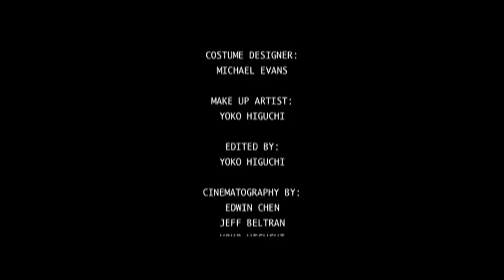The Falconer's Pet - A Post Apocalyptic Short Film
Leave your past behind. From the mind of Michael Evans, Poseidon Pictures presents to you the first film in a planned trilogy. "The Falconer's Pet" tells the story of a corrupt government sending a fugitive named Vincent (Yoko Higuchi) to kill the leader of the resistance, Blackwater (Michael Evans). What will become of the resistance fighting against the corrupt government? Just wait and see. This is Michael Evans's time at the directing chair and he delivers us a great storyline accompanied with great performances from the entire cast featuring Yoko Higuchi, Michael Evans, Edwin Chen, Marcellus Lam, Caitlin Bauer, Megan Yeung, Akash Rahman, Shaquille Henry, Jeff Beltran, Gemma Lolos, and Veronica Brice.

Footage: N/A
Audio: , "My Body Is A Cage" by Peter Gabriel, "EM13#070720" by Sagisu Shirou, "You Quit!" by Tyler Bates, "Organic" by Philip Glass, "Blood On My Hands", "You Complete Me", "Eptesicus" by Hans Zimmer & James Newton Howard, and "Real Transported Man" by David Julyan